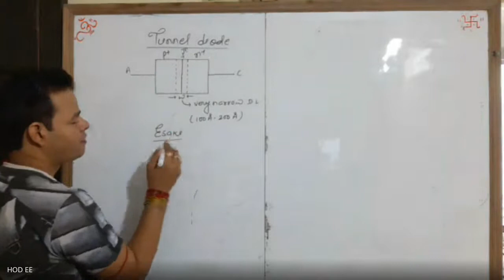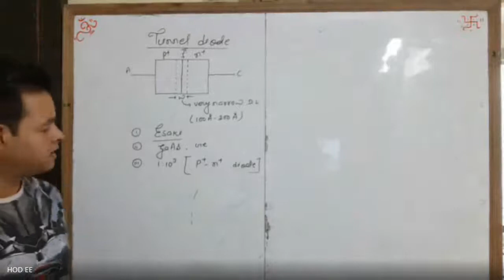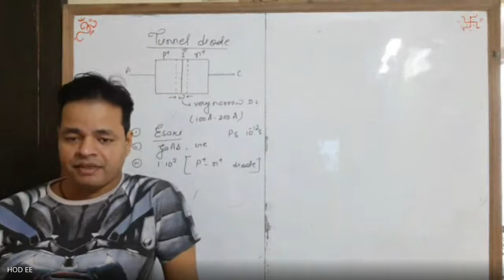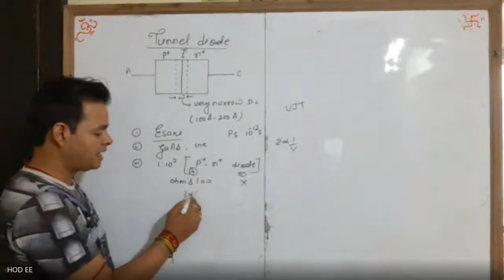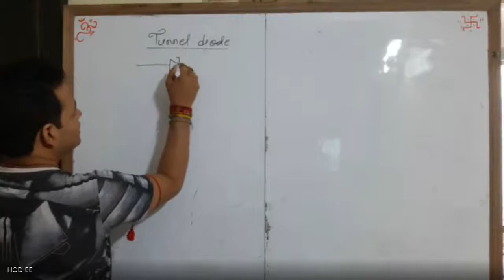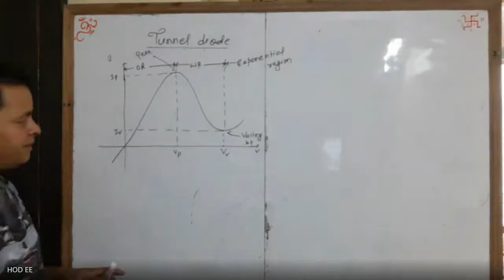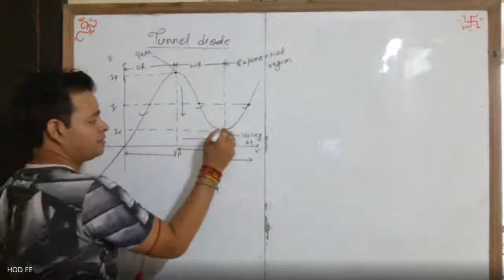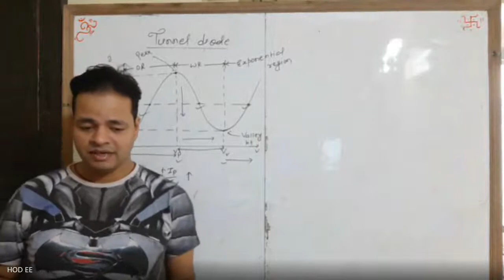BE L23 Tunnel Diode